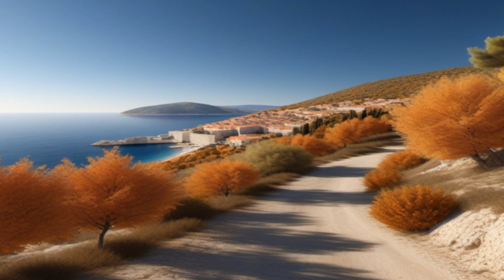Autumn in Croatia, a pleasant and serene experience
Croatia in autumn offers a pleasant and serene experience, with fewer crowds and comfortable weather. The Adriatic coast remains inviting for swimming and sunbathing during the early part .